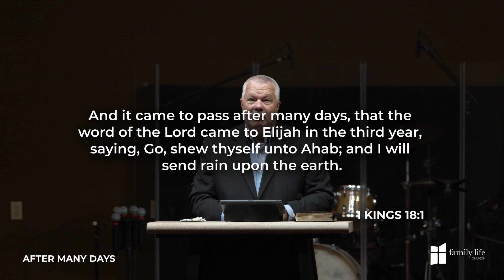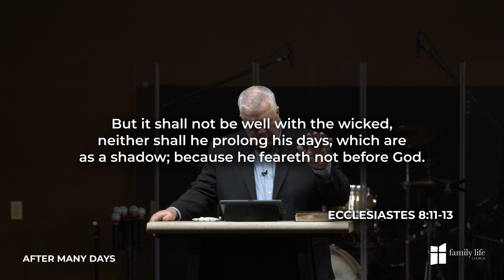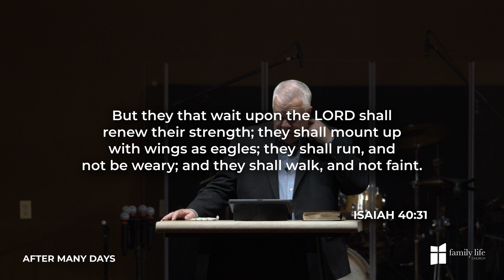After Many Days | Sermon | Pastor Tracy Noel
This helps us reach our goal in sharing the Gospel with our community and world!